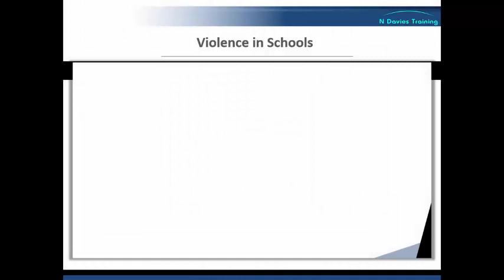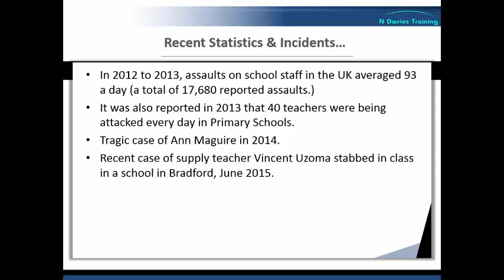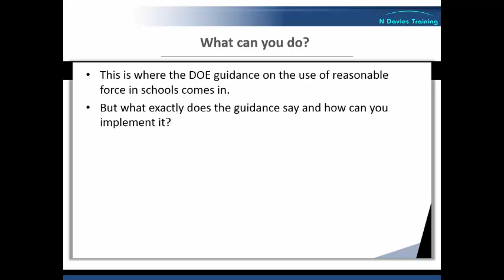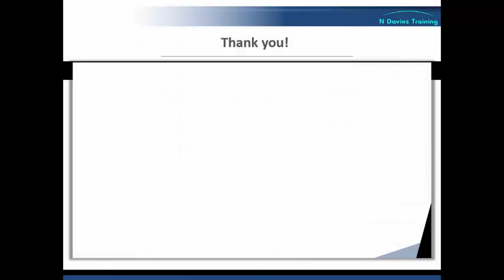3 Key Points of Use of Force Guidance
A short video about the Use of Force Guidance for Schools. Book a free talk explaining how the 3 Key Points of Guidance can assist you (available North/Mid Wales, Cheshire and West Mids)